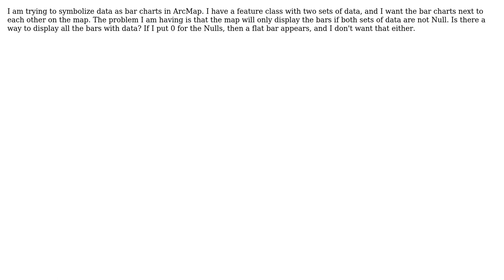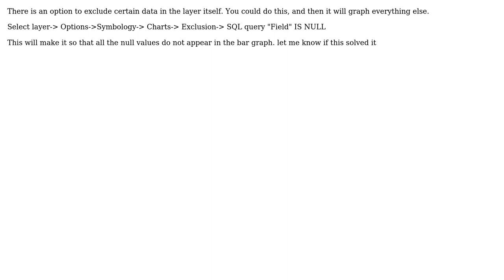GIS: Display bar charts in ArcMap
With thanks & praise to God, and with thanks to the many people who have made this project possible! | Content (except music & images) licensed under CC BY-SA | Music | Images & others | With thanks to user PolyGeo user Martin user Diana and the Stack Exchange Network Trademarks are property of their respective owners. You are responsible for your own actions.